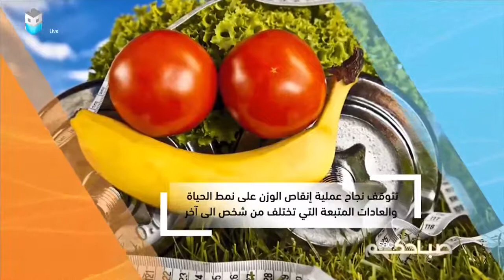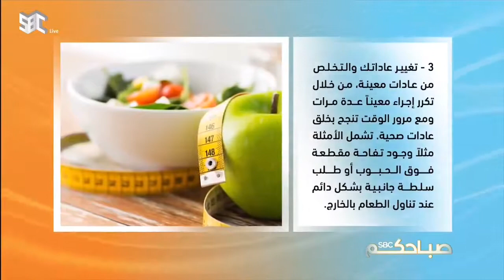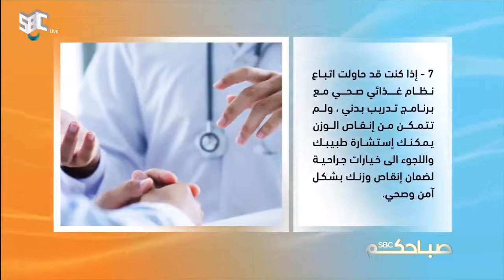صباحكم_SBC |تقرير ..طرق فقدان الوزن بنجاح.